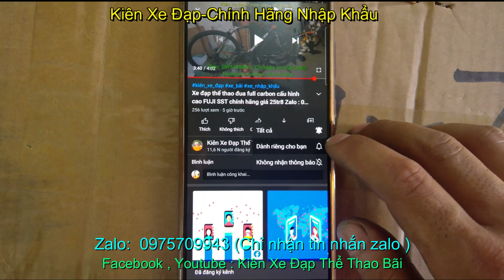Xe địa hình MERIDA WARRIDR 500D giá sold Zalo : 0975709943